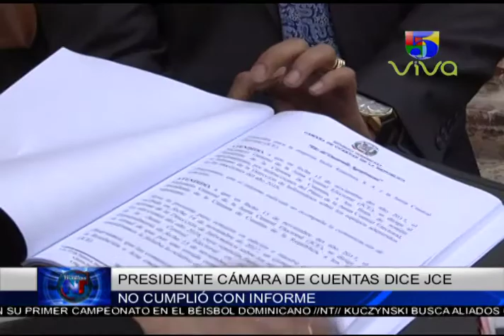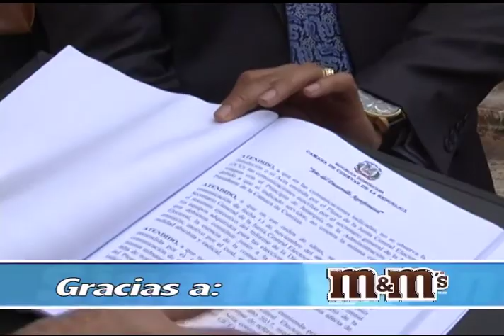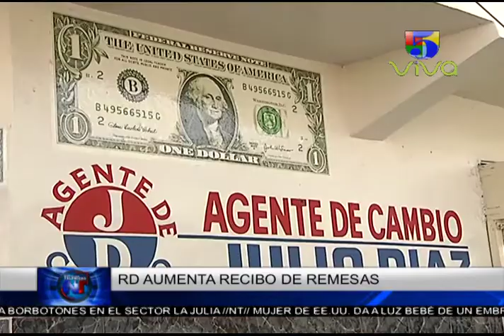Noticias Telemicro Primera Emisión, 21 de diciembre 2017, BLOQUE #2